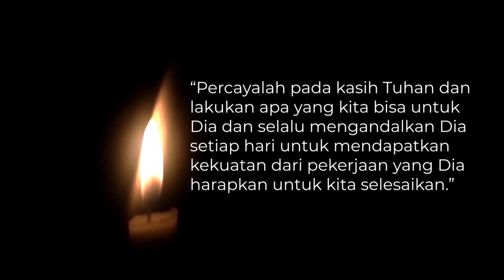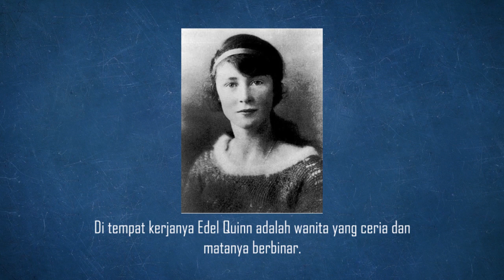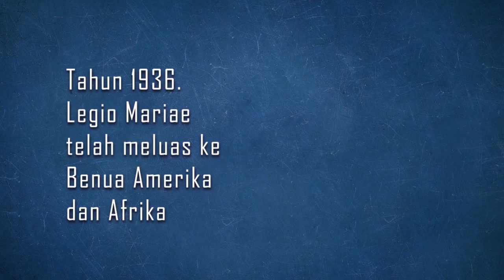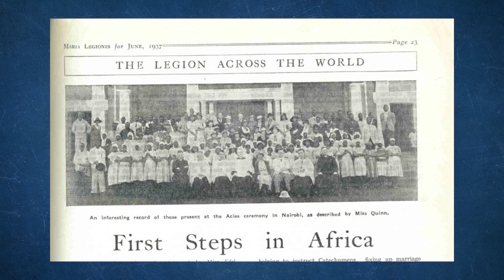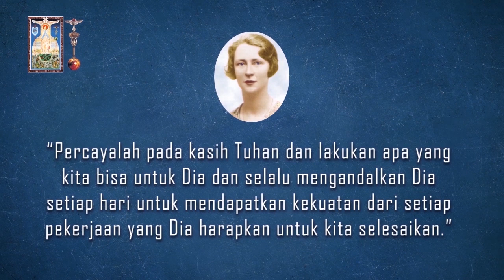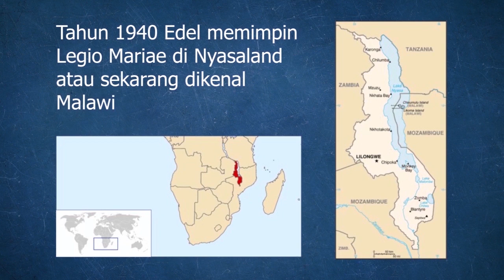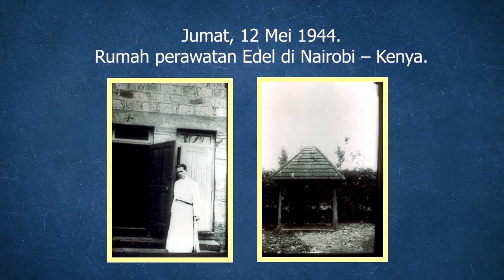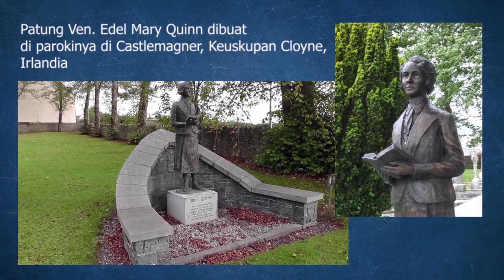Venerable Edel Quinn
Peziarahan Hidup Edel Quinn